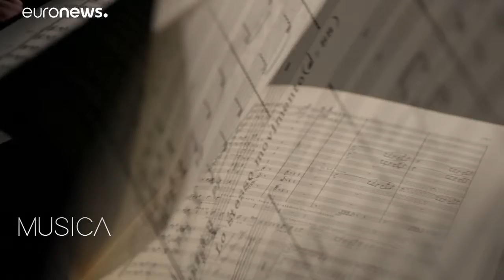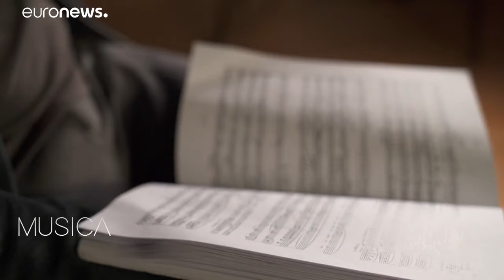انعطاف‌پذیری در شنیدن؛ رمز موفقیت اجرای موسیقی گوستاوو دودامل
«دودامل در اجرای این کار ایده‌های تازه‌ دارد،‌ فواصلی که گویی بین خطوط وردی اند و او آنها را ننوشته، اما فکر می‌کنم آهنگساز اگر این اجرا را می‌شنید، احتمالا اینطور می‌نوشت.»